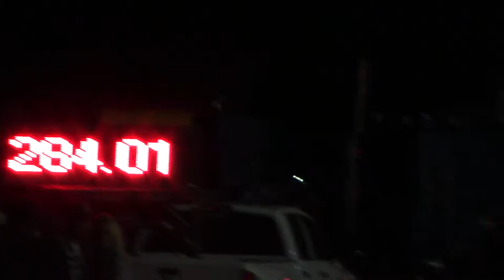Mont Alto PA Semi Truck Pull 5-18-13 Ronnie Meyers